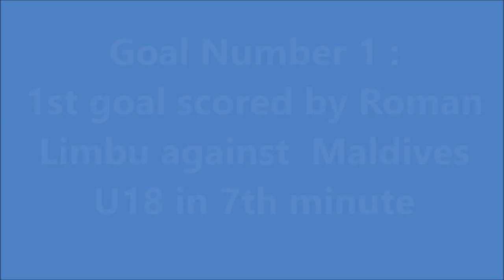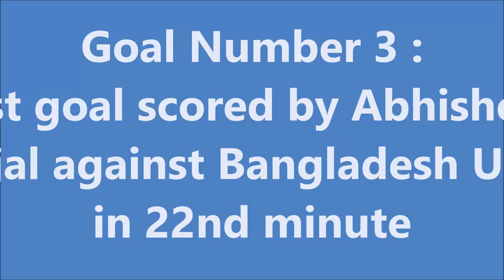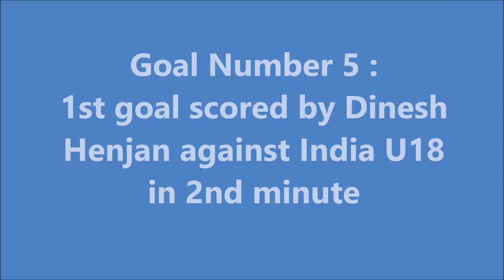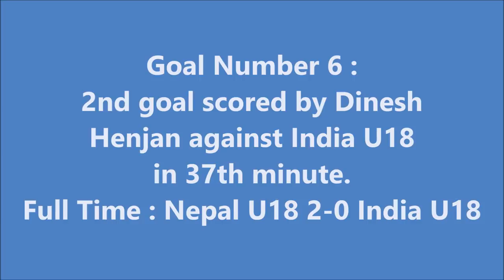All Goals scored by Nepal U18 In SAFF U18 Championship 2017 Bhutan